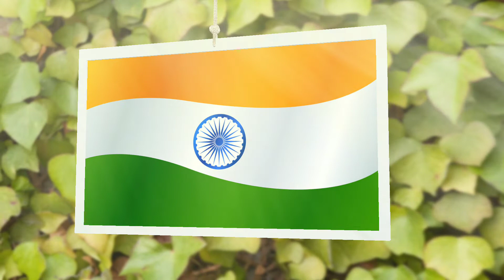15 Agoust Nazm 2021 | New 15 Agoust Tarana | 15 Agoust Song | Independent Song 2021 | Qomi Tarana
15 august status,
15 august dance,
15 august speech,
15 august drawing,
15 august ka gana,
15 august photo editing,
15 august ke gana,
15 august all song,
15 august art,
15 august army,
15 august art and craft,
15 august amazon sale,
15 august army status,
15 august anchoring,
15 august act,
15 august bhashan,
15 august banner editing,
15 august black screen status,
15 august bhashan marathi madhe,
15 august bhashan hindi,
15 august bengali song,
15 august best song,
15 august bhashan english,
15 august craft,
15 august coming soon status,
15 august card,
15 august comedy,
15 august craft ideas,
15 august cid,
15 august chart,
15 august cid episode,
realme c15 august,
c i d 15 august special,
c i d 15 august,
c i d 15 august 2020,
15 august dance performance,
15 august drawing easy,
15 august dj song,
15 august decoration,
15 august desh bhakti song,
15 august drama,
august 15 d jodi,
15 august d a y,
15 august d painting,
15 august event,
15 august event free fire,
15 august editing,
15 august english speech,
15 august easy drawing,
15 august essay,
15 august essay in english,
15 august event free fire 2021,
15 august youm e azadi,
15 august free fire event 2021,
15 august free fire,
15 august ff event,
15 august film,
15 august full movie,
15 august ff event 2021,
15 august flag,
15 august free fire event 2021 india server,
15 august gana,
15 august geet,
15 august greeting card,
15 august gaan,
15 august green screen status full screen,
15 august gauravzone,
15 august green screen,
15 august gan,
15 august hindi speech,
15 august hindi,
15 august hindi movie,
15 august hindi song,
15 august hindi mein,
15 august history,
15 august hindi bhashan,
15 august happy birthday,
15 august independence day,
15 august independence day song,
15 august indian idol 2021,
15 august image,
15 august indian idol,
15 august independence day drawing,
15 august independence day movie,
15 august independence day speech,
15 august jethalal,
15 august jhanda,
15 august jethalal episode,
15 august joke,
15 august jindabad,
15 august jana gana,
15 august joke comedy,
15 august january,
15 august ka song,
15 august ka dance,
15 august ke song,
15 august ki drawing,
15 august ka bhashan,
15 august ki shayari,
15 august lekh,
15 august lekh in punjabi,
15 august lal kila,
15 august lahan mulanchi bhashan,
15 august lecture,
15 august live,
15 august lal kila 2020,
15 august look,
15 august dj l,
15 august movie,
15 august makeup,
15 august movie songs,
15 august marathi movie,
15 august movie hindi,
15 august manipuri film,
15 august mix song,
15 august mashup song,
m j o 15 august,
15 august m,
15 august new song,
15 august new song 2021,
15 august new event,
15 august naat,
15 august natak,
15 august nibandh,
15 august new event free fire,
15 august nazam,
15 august offer,
15 august offer on flipkart 2021,
15 august old song,
15 august oil pastel drawing,
15 august or 26 january mein kya antar hai,
15 august offer on amazon,
15 august offer on flipkart 2020,
15 august old movie,
15 august par shayari,
15 august par bhashan,
15 august painting,
15 august photo editing 2021,
15 august per nibandh,
15 august par drawing,
15 august per dance,
15 august q manaya jata hai,
15 august qawwali,
15 august quiz,
15 august quotes,
15 august question,
15 august question answer,
august 15 quiz malayalam,
qayamat drama 15 august,
15 august ringtone,
15 august rangoli,
15 august rewards in free fire,
15 august redeem code,
15 august recipe,
15 august remix song,
15 august rashtriya geet,
15 august rap song,
15 august r,
15 august song dj,
15 august status 2021,
15 august shayari,
15 august song dance,
15 august speech in hindi,
15 august s,
15 august songs,
15 august tarana,
15 august tarak mehta episode,
15 august trailer,
15 august tik tok,
15 august template,
15 august taqreer,
15 august tiranga,
15 august topic,
15 august t shirt,
15 august update,
15 august urdu speech,
15 august urdu,
15 august urdu shayari,
15 august upay,
15 august upcoming movies,
15 august ulta chashma,
15 august upcoming event,
15 august video editing alight motion,
,15 august video editing,
15 august video editing kinemaster,
15 august video song,
15 august vlog,
15 august vande mataram,
15 august video status,
15 august vishay bhashan,
gta v 15 august,
15 august whatsapp status,
15 august wala gana,
15 august whatsapp status 2021,
15 august wala,
15 august wala cid,
15 august wagah border,
15 august wala cartoon,
15 august web series,
15 august yeh rishta kya kehlata hai,
15 august yoga dance,
15 august yangpa 2 2019,
15 august year,
ypm vlogs 15 august,
1947 year 15 august which day,
yrkkh 15 august 2019,
vivo y 15 august,
15 august zumba dance,
15 august zodiac,